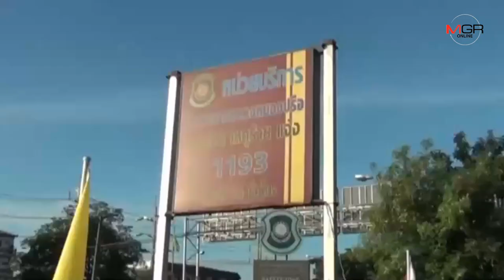คุณหมอจำเป็น..ตร.ทางหลวงหนองปรือ ชลบุรี โชว์ทักษะทำคลอดหญิงวัย 23 ปีจนปลอดภัย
19/07/2019 คุณหมอจำเป็น..ตร.ทางหลวงหนองปรือ ชลบุรี โชว์ทักษะทำคลอดหญิงวัย 23 ปีจนปลอดภัย
ศูนย์ข่าวศรีราชา - คุณหมอจำเป็น ..ตร.ทางหลวงหนองปรือ ชลบุรี โชว์ทักษะอบรมทำคลอดช่วยหญิงท้องแก่วัย 23 ปี คลอดลูกสาวบนรถกระบะจนปลอดภัยทั้งแม่และลูก